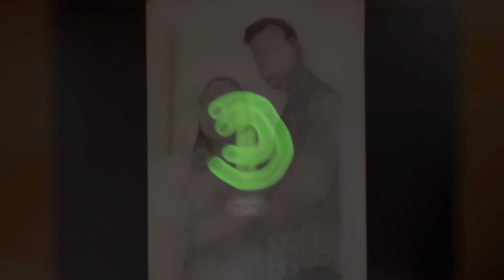Wedding photo drawing.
Your support means the world to me. Thank you for joining me on this artistic journey.

Hope everyone enjoy my videos !!!